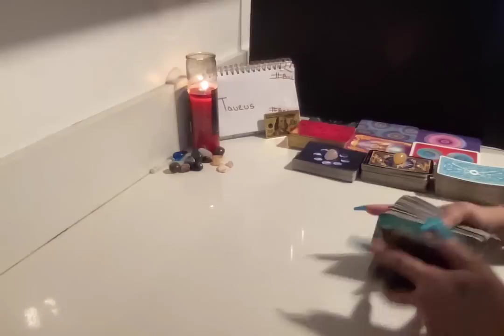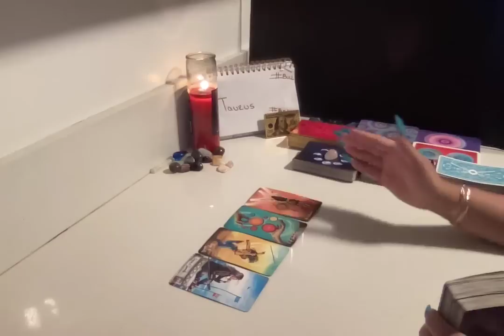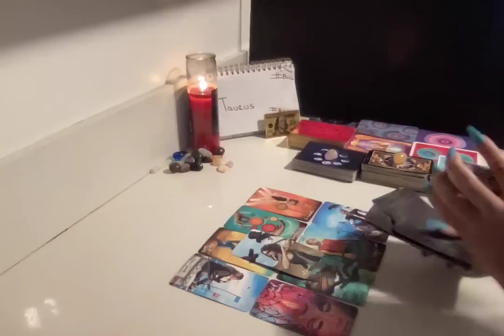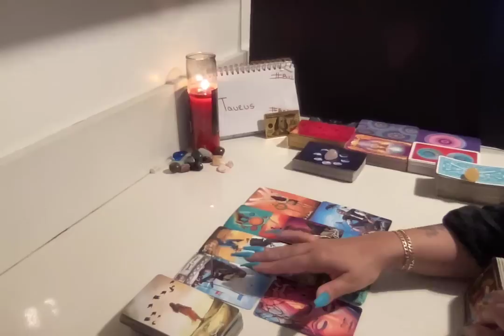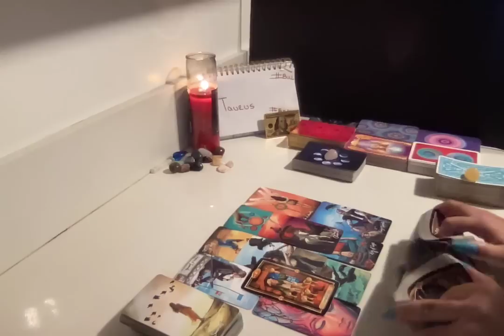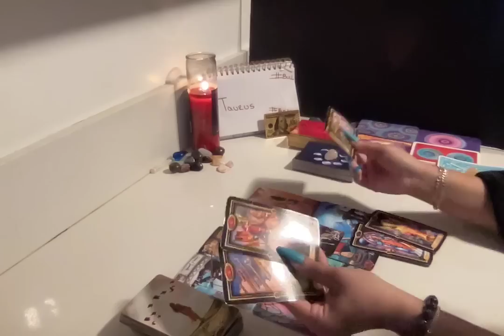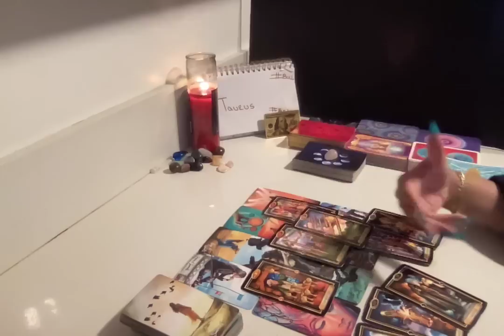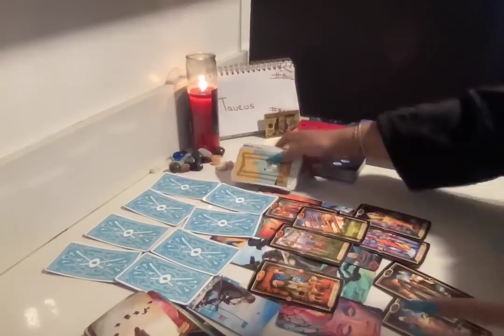♉️TAURUS🫣THEY MIND PLAYING TRICKS ON THEM🤯 BETTA SPEAK UP R 4EVER HOLD THEY PEACE. A⭐️GOT THEY 👀ON U